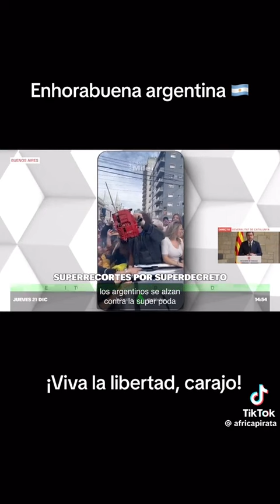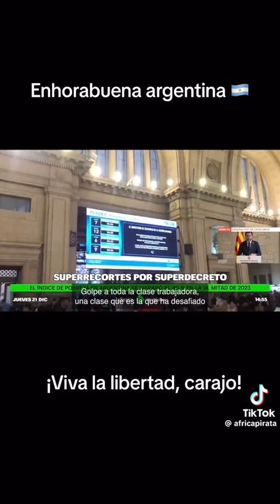Los argentinos no pueden llegar a fin de mes ,mas de trecientos recortes,noticias TV